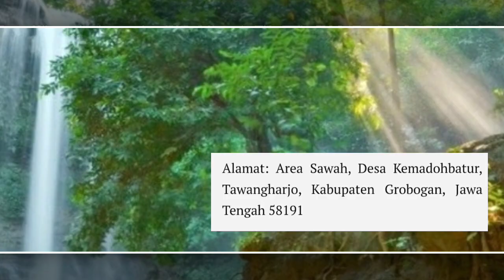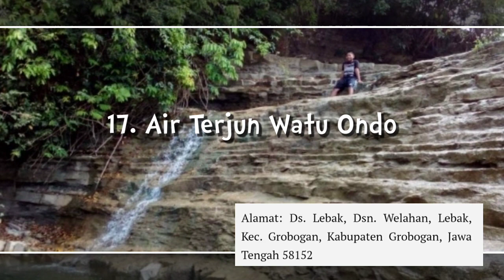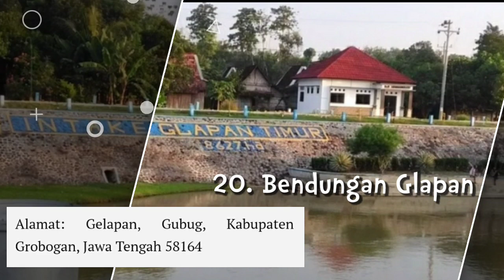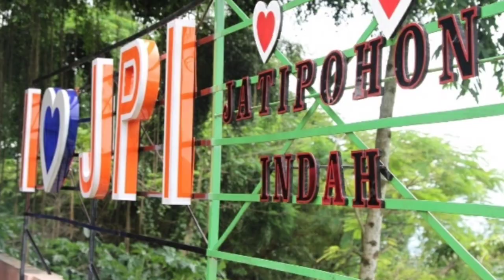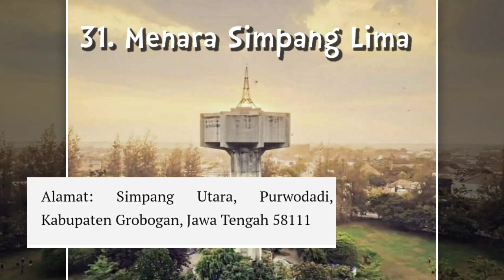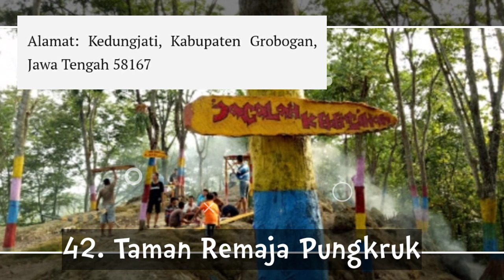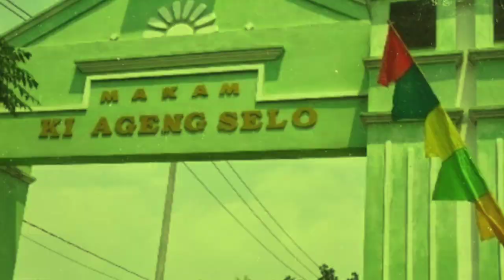50 Wisata Grobogan New 2020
Konten ini tentang wisata-wisata yang ada di Kab. Grobogan Jawa Tengah. Wisata Grobogan new 2020.